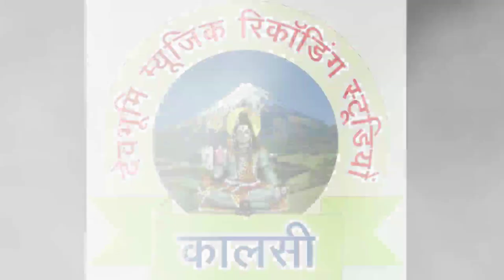Banki Sureet - Rajendra Bisht, Neelam Verma | Latest Pahari Song 2019 | PahariWorld Records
♪ Song - Banki Sureet ( Jaunsari Song )
♪ Singer - Rajendra Bisht, Neelam Verma
♪ Label - PahariWorld Records

Contact PahariWorld Records Team
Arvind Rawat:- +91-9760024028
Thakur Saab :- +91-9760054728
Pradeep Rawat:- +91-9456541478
Thank You So Much for Your Support |

📋 About: Pahari Records is a Channel Where You Found Regularly Updated Jaunsari Gharwali & Himachali Song Pahari Song Kinnauri Songs & Videos Songs.